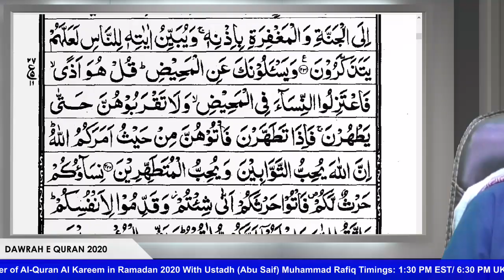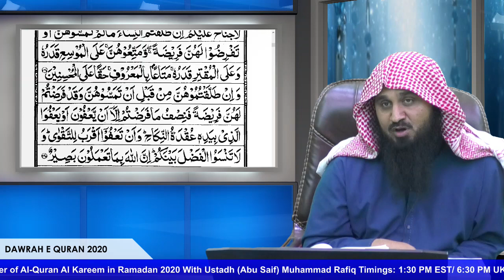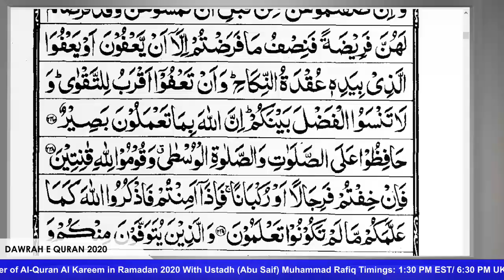06 | Surah Al-Baqarah | Ayah 222-252 | Abu Saif Tafseer | Tafseer ul Quran Al Kreem | Alehsaan Tv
_____ Surah Al-Baqarah 122-252 | Abu Saif Muhammad Rafiq | DAWRAH E QURAN 2020  _____
A subject-wise analysis of Surah Baqarah, the longest of the Quranic surahs, shows that the surah can be clearly divided into an introduction, the main body consisting of four parts, and a conclusion. A study of this analysis shall not only help understand the relationship of its various sections with its central theme but also give the reader a general idea about the surah itself. We take up these sections in order. you can watch this analysis of Islamic video.